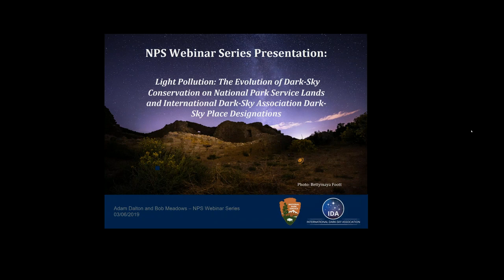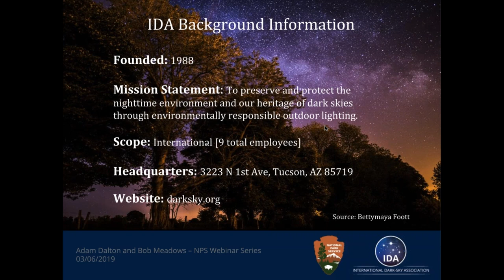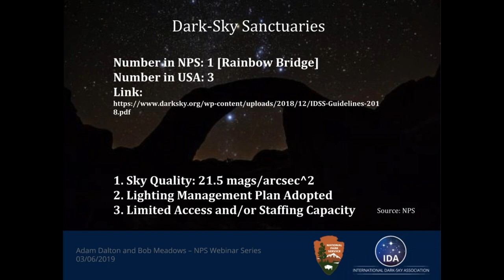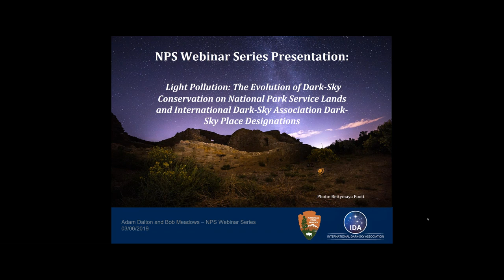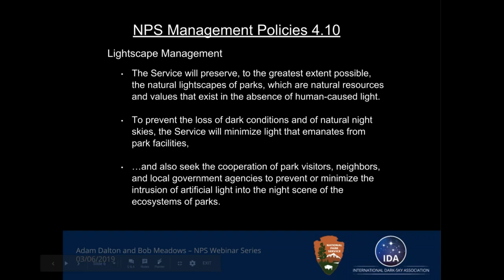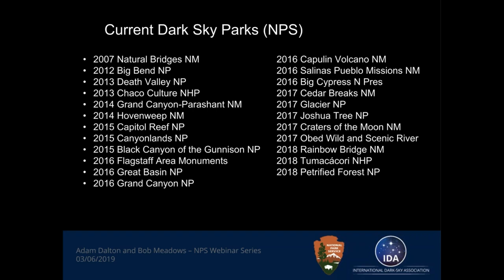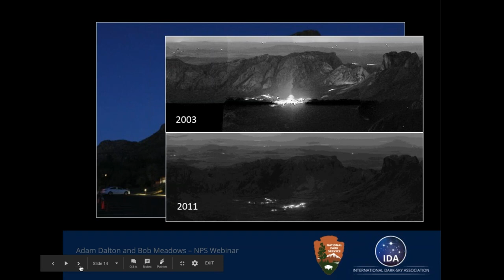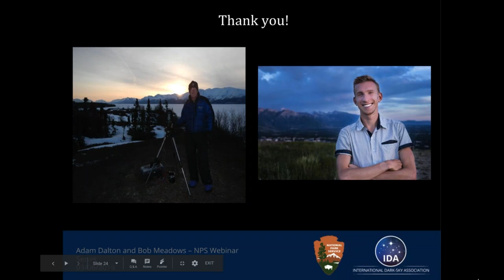Connected Conservation: Dark Sky Conservation